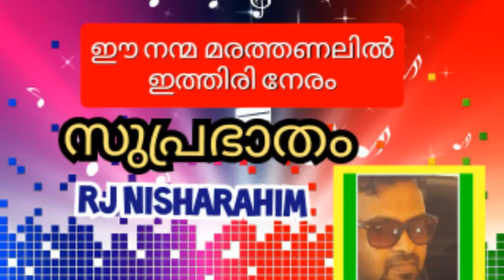29 November 2020